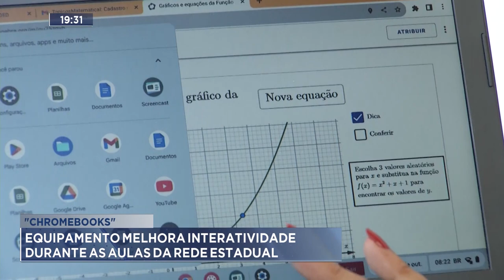"Chromebooks": Equipamento Melhora Interatividade durante as Aulas da Rede Estadual.